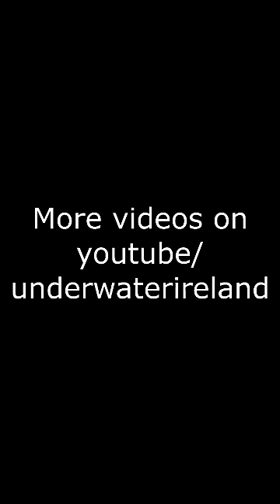Zombie for fish.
Best Lures for pike, perch, muskie, zander etc.
Braided lines
66lb 30kg 0.36mm
44lbs 20kg
10 Lb
Fluorocarbon lines:
9lb 20m
15lb 30m
23lb 30m
35lb 30m
Reels
Rods
Leaders
26lbs 30cm
7,7 kg 20 cm
10/20 PCS High Strength
Rolling Swivel
250pcs Split Rings
Landing net
Folding Rubber Mesh XL
Bags
XXL Tackle Bag
Chest waders
Vass Tex 700
Thermal socks
Camo t-shirts
Camo trousers
Waterproof Trousers Breathable
Waterproof boots
Camo cap
LED Cap Camo
Jacket Waterproof
Unhooking mat
Pliers